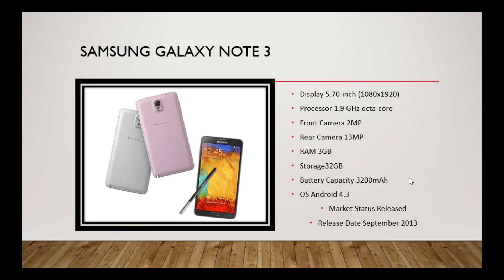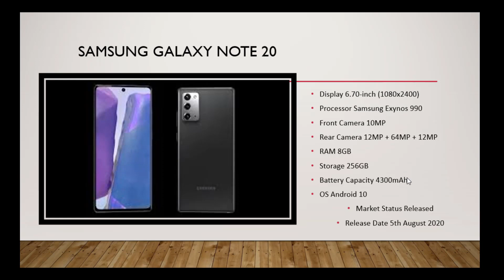Samsung Galaxy Note Series evolution 2011-2020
In this video i'm going to show you the evolution of Samsung galaxy note series